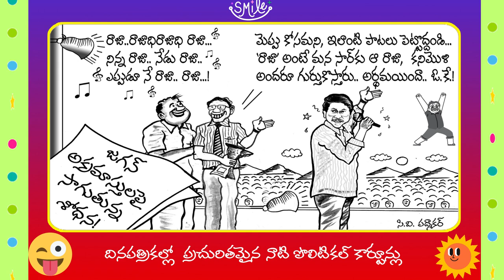రాజాధిరాజా నిన్న రాజా నేడు రాజా మెప్పు కోసం పాటలు ఆస్తులపై శోధన పద్మాకర్ పొలిటికల్ కార్టూన్స్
నిన్న రాజా నేడు రాజా
మెప్పు కోసం పాటలు
ఆస్తులపై శోధన
పద్మాకర్ పొలిటికల్ కార్టూన్స్
కార్టూనీయం
పొలిటికల్ కార్టూన్స్
రాజకీయ వార్తలు
రాజకీయ ఛలోక్తులు
రాజకీయ కార్టూన్ల శక్తి
వ్యంగ్య కార్టూన్లు
చిలిపి కార్టూన్లు
సరదా కార్టూన్లు
పంచ్ డైలాగులు
కార్టూన్ చురకలు
తెలుగు కార్టూన్లు
సివి పద్మాకర్ కార్టూన్లు
తెలుగు కామెడీ కార్టూన్
హాయిగా నవ్వుకోండి
క్యాప్షన్ కార్టూన్స్
చమక్కు కార్టూన్స్
కార్టూన్ల ఒరవడి
కార్టూన్ సంపాదకీయం
వ్యంగ్యాస్త్రాలు
వ్యంగ్య బాణాలు
వ్యంగ్య ప్రతిబింబం
కార్టూన్ పోటీలు
సెటైర్ కార్టూన్‌
వెటకార కార్టూన్లు
సామాజిక కార్టూన్లు
పద్మాకర్ కార్టూన్లు
కామెడీ కార్టూన్లు
వ్యంగ్య చిత్రం
కార్టూన్ ఎగ్జిబిషన్
కార్టూన్ మేళా
వ్యంగ్య చిత్రకళ
వ్యంగ్య చిత్రకారులు
చురుక్కు కార్టూన్స్
నాటి తెలుగు కార్టూన్స్
అలనాటి తెలుగు కార్టూన్స్
నిన్నటి తరం కార్టూన్స్
పాతతరం కార్టూన్స్
ఒకప్పటి కార్టూన్స్
అలరించే తెలుగు కార్టూన్స్
Cartoon News
Cartoon World
Cartoon Junction
Cartoon Corner
Political Illustrations
political caricature
cartoons of the day
Amazing Political Cartoons
Political Cartoons India
Political Cartoons Andhra
Political Cartoons AP
famous cartoons
popular cartoons
Daily cartoons
Weekly Cartoons
Old cartoons
Oldest cartoons
Latest Cartoons
New cartoons
Funny cartoons
Comedy cartoons
Cartoons and Caricatures
Cartoon Collection
Political Cartoons Special
Asian Political Cartoons
Best political cartoons
Recent Cartoons
Previous Cartoons
Drawing Political Cartoons
Historical Political Cartoons
Analyzing Political Cartoons

(01.6.23)
Telugu Political Funny Cartoons 14 Telugu Old Popular Best Comedy Cartoons Padmakar CV